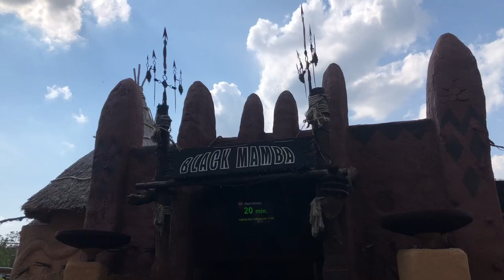Black Mamba Phantasialand front row onride